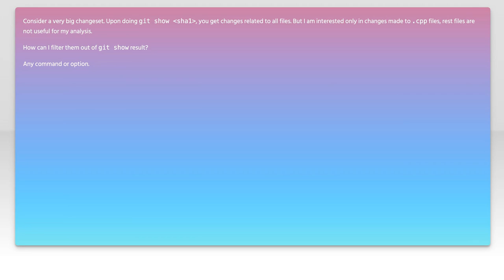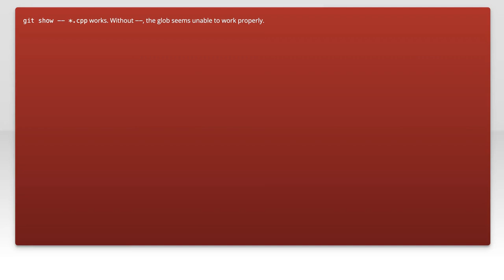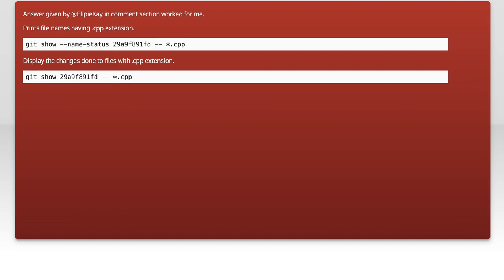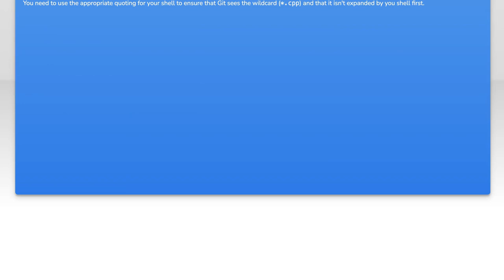How to Filter `git show commitId` Results by File Extension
In this video, we'll explore a powerful technique for developers using Git: filtering the output of the `git show commitId` command by file extension. Whether you're trying to track changes in specific file types or streamline your code review process, this method can save you time and enhance your workflow. Join us as we dive into practical examples and tips to help you master this essential Git functionality.

Today's Topic: How to Filter `git show commitId` Results by File Extension

Related to